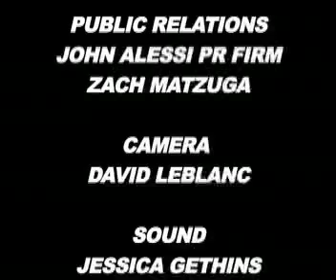stacyinterview.mp4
Stacy Mckenzie being interviewed by vibez tv in south Florida.